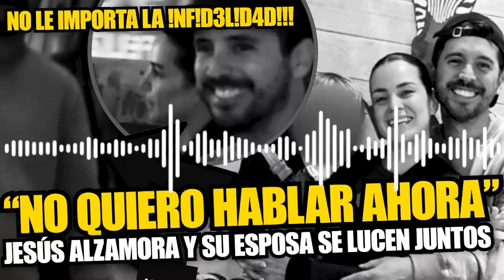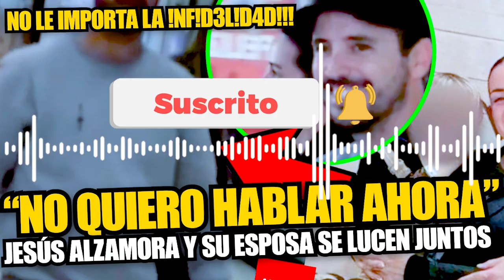Jesús Alzamora sorprende con frialdad tras superar junto a María Paz su ampay: “No es el momento"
Jesús Alzamora se mostró sonriente frente a cámara de 'Magaly TV La Firme' y estuvo junto a su esposa María Paz celebrando el cumpleaños de uno de sus pequeños.